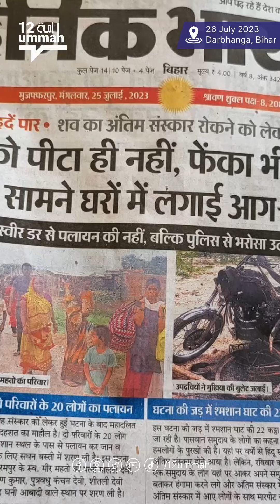Hindu Group Targets Muslim-Owned Property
In Bihar, a Hindutva group attempted to cremate a corpse on a Muslim family's property, leading to a confrontation. The police were called to resolve the clash but reportedly resorted to violence against the Muslim family later that night, causing further tension.